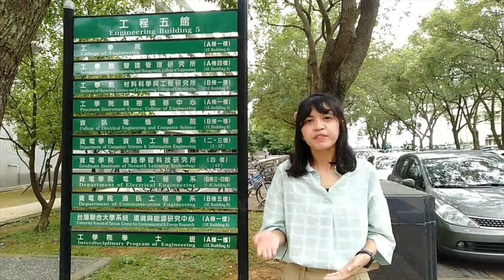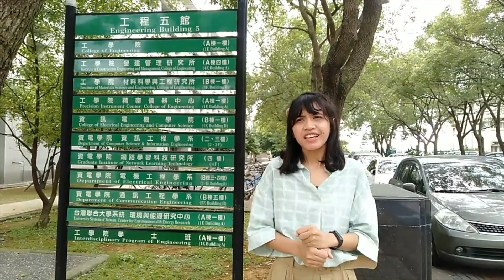Apa yang didapat dari kuliah di DTIS - ITS? [sebuah testimoni]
Departemen Teknik Infrastruktur Sipil (DTIS) adalah program vokasi (terapan) yang bersifat lebih kearah aplikasi/penerapan prinsip-prinsip keilmuan untuk keperluan praktis dan dengan tujuan utama agar lulusan yang dihasilkan siap bekerja.
DTIS tergabung dalam Fakultas Vokasi dan menyelenggarakan dua Prodi Sarjana Terapan yaitu Teknologi Rekayasa Konstruksi Bangunan Air (TRKBA) dan Teknologi Rekayasa Pengelolaan dan Pemeliharaan Bangunan Sipil (TRPPBS), serta satu Program Diploma Tiga Teknologi Sipil (passing out).

Office : Kampus ITS Manyar, Jl. Menur 127 Surabaya 60116
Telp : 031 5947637